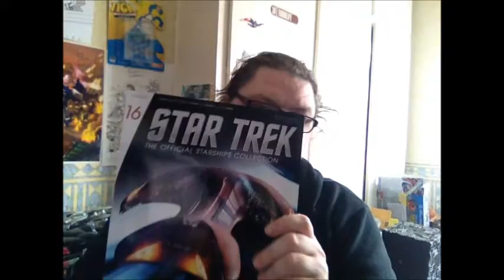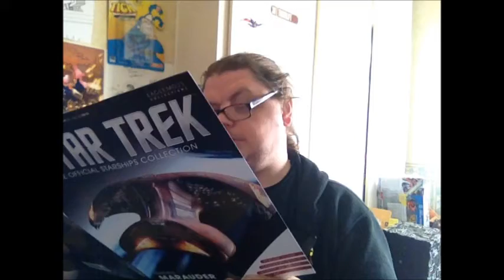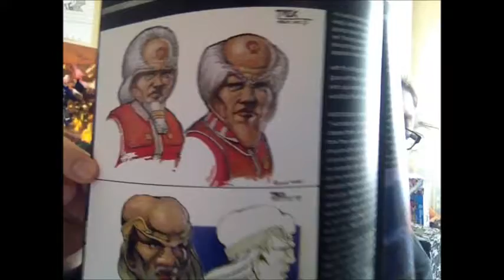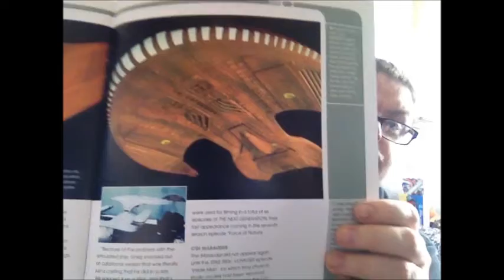Star Trek The Official Starships Collection Issue #16 Ferengi Marauder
i talk about the Ferengi D'kora Class Marauder. as seen in Star Trek The Next Generation 1st season episode "The Battle" enjoy!